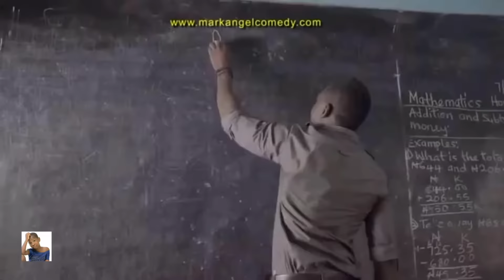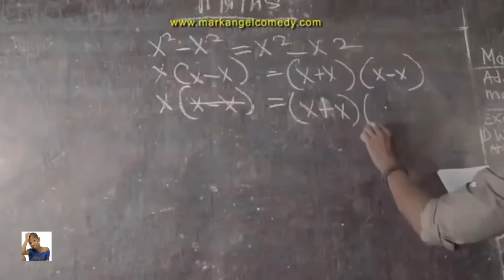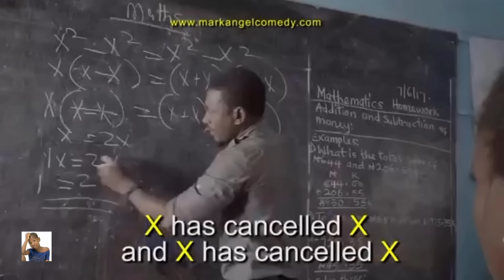Top 5 Emmanuella Funny Videos part 2 (MarkAngelComedy)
Credits to: MarkAngel Comedy